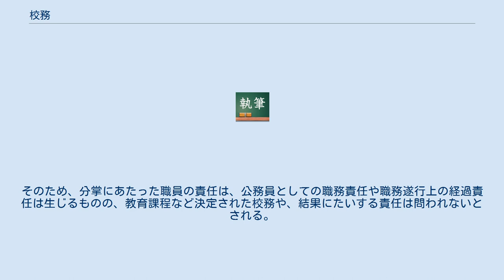校務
校務（こうむ）とは、学校運営に必要なすべての仕事を包括的に示したものであり、内容的に大別して「教育内容の管理」「人的管理」「物的管理」「運営管理」に大別することが出来る。
 なお、幼稚園における業務は、法令上、特に園務（えんむ）という（学校教育法第81条第3項・第4項）。
 校務の内容としては、学校教育に関する事務、教職員の人事管理に関する事務、在学生（幼児・児童・生徒・学生）の管理に関する事務、学校施設・学校設備の保全管理に関する事務、その他の学校運営に関する事務がある。
これらの校務は、学校教育法（昭和22年法律第26号）第37条第2項において校長（学校長）・学長・園長がつかさどるとされているが、実際には校長・学長・園長自身が校務のすべての過程を処理するわけではない。
校長は、学校管理規則に則り、所属する教職員に校務を分掌させ（校務分掌）、校務の統括者として副校長・教頭を通じて全般的な調整・統合を図ることで学校運営を行う。
 校務分掌の組織化にあたっては、その学校の教育目標、教育計画などとの関連により合理的かつ効率的に構成され、担当者の責任を明確にし、理解と協力が得られるようにしなければならないと一般的に考えられている。
 法令上の「校務」のとらえは、学校教育法第37条第4項に、「校長は校務をつかさどり、所属職員を監督する」とあることから、校長の掌るべき学校運営の一切と考えるのが妥当である。
したがって、まず第一には、法令に校長の職務として規定されているものが法令上の「校務」である。
そのほか、地方教育行政の組織及び運営に関する法律の第23条に関わる教育委員会の業務のなかで、教育長が校長に委任する内容も校務として捉えられる。
また、これに基づき教育委員会が、学校に対して補助執行を命じた内容も校務である。
この内容については、各教育委員会が学校管理規則として条例化している内容であり、実際の校務はこれを根拠に動くことが多く、校長は法令上の校務を職員に分掌させることについて、教育委員会の補助執行として教育長を代行する形で主任を命課して行う。
また、学校の置かれている社会的責任や、職場の長である校長として、或いは教員として当然行わなければならないこと（相談等）も広義においては「校務」と捉えられているのが通例である。
また、近年では、保護者や地域住民のニーズが多様化していることから、校務のとらえが多様化、多岐化しており、校務自体の捉えもそれぞれ曖昧になってきており、苦情処理なども危機管理という括りで校務としてとらえられている。
 学校教育法第37条第2項の規定からいえば、校務は校長が掌るものであるため、校長の職務権限として捉えるのが妥当であり、この4つの事項は校長の「四管理」という言葉で表され、校務の具体事項として一般的に認識されている。
また、これを職員に分掌させる権限は地方教育行政の組織及び運営に関する法律第33条などからいえば、教育委員会の所管事項であると考えられる。
したがって、校務は管理規則に基づいて校長が分掌させ、組織化する事から「学校管理」とも連動する。
この観点からいえば、教育委員会は校長の校務の執行（学校管理）の方法について指示、命令する権限・職責をもっており、法律上原則として学校の組織運営に関わるすべての事項にその管理権が及ぶことになるため、教育委員会と校長の関係が上下関係に立つものである限り、校長の権限行使に関して、教育委員会が細部にわたって、具体的な指揮監督を行うことは法令上可能である。
しかし、実際の運用にあたっては近年の傾向として学校に創意工夫をうながし、自律と責任ある経営を求めていることから、学校の自主性を尊重する方向で、学校管理に関する権限を校長に委譲することがよしとされている。
そのため、校務を含めた学校の管理権は教育委員会にあり、校長が職務上の独立を保障されているわけではないので、校長の権限（校務）は教育委員会の支配権が及ぶと理解されるものの、たとえば最低でも学校教育法施行規則等に規定される校長の権限などには、教育委員会が特に必要としない限り具体的に指示しないというのが通例である。
 法令上、校務の一切については「校長がつかさどる」（学校教育法第37条第2項）事になっているため、校務に関わる一切の責任は校長が負うことになる。
したがって、管理規則に基づいて行われる職員の校務分掌は、校長に代わって行われているものであり、校務の決裁権は校長にある。
さらに法令上ではその管理権が教育委員会にあることから、広義にはその所管する教育長がそれを負う...